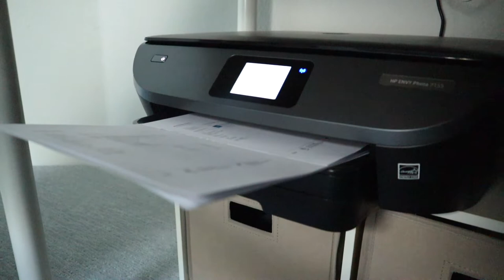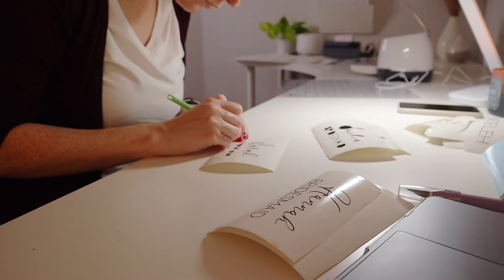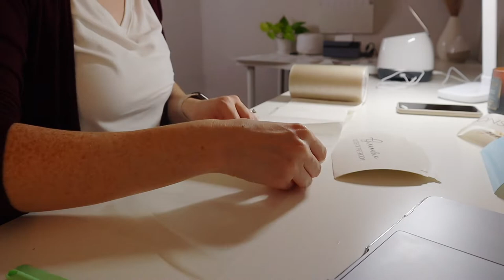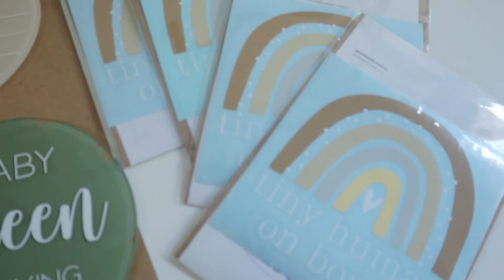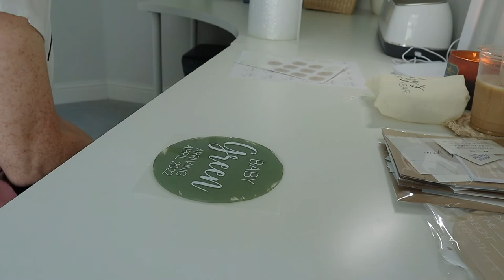RELAXING WORK WITH ME | Filling Orders For My Small Business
Join me while I fill orders for my small business! I hope this video is helpful and serves as good work motivation to all you other small business owners out there!
Please let me know if you guys have any questions or additional tips!

Macbook Pro
Cricut EasyPress 2
Vinyl (amazon option)
4” acrylic rounds
5” acrylic rounds
Latte acrylic paint
Sticker paper I use for my thank you stickers + logo stickers
Microfiber cloths (blue)
Pink acrylic paint
Small bubbles bubble wrap
Large bubbles bubble wrap
Black poly mailers
Paper cutter
Bubble wrap
Shipping boxes
Kraft bubble mailers
Drawstring canvas bags
Shipping scale
Tape and tape gun
Label printer
HP Printer
Cricut Maker
Transfer Tape
Weeding Tools
Vinyl Squeegee Tool
Vinyl (Amazon option)
My favorite scissors ever
Cutting mats
Foam brushes
Polycrylic (clear coat)
Cricut Self-Healing Mat
6x9 clear cello bags
Glass straws (makes my homemade coffee feel fancy lol)

Round cake toppers
Hexagon cake toppers
4" acrylic rounds
5" acrylic rounds
6” acrylic rounds
8 x 10” rectangle
5 x 7” rectangle

I have a subscription with Epidemic Music. They have the BEST music!

Camera - Canon M50
RODE Microphone
Ring Light
Computer - Apple MacBook Pro 13”

// C A S S I E
Hello! I'm Cassie and I'm a full-time entrepreneur. I own an aesthetic acrylic business based in Dallas, Texas called GOOD + LOVED CO. This channel, takes you through my journey of building my business from the ground up, while sharing information on how I market, strategize, and operate in my business to hopefully help you build yours! I also post videos on FAITH and BEHIND THE SCENES of how I create my acrylic products!